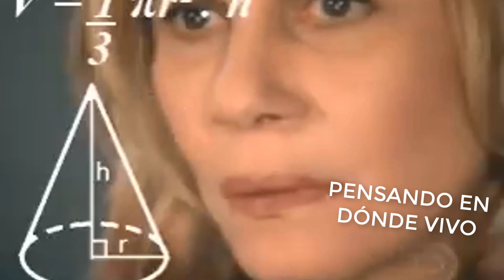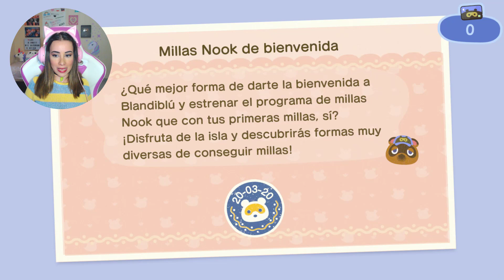TENGO MI PROPIA ISLA!! 😍 *ESTO ES GENIAL* | ANIMAL CROSSING NEW HORIZONS | #01